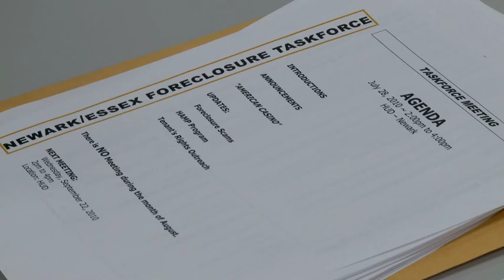Building Stable Communities: Joining Forces to Fight Foreclosure in Essex County, NJ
This video features three NeighborWorks organizations in Northern New Jersey, HANDS, Inc., Brand New Day and La Casa de Don Pedro, that are stabilizing communities impacted by the foreclosure crisis.These organizations are using a $20 million award from Round 2 of the U.S. Department of Housing and Urban Development's Neighborhood Stabilization Program to purchase and rehabilitate foreclosed properties, build new units on vacant lots, and place new homebuyers into homes in Newark and Essex County. The NSP2 consortium, led by the City of Newark, is composed of 17 public and private partners and is supported by data and research capabilities provided by Rutgers, The State University of New Jersey.